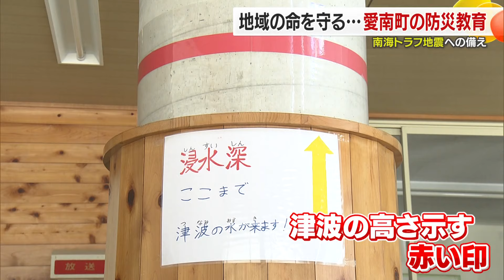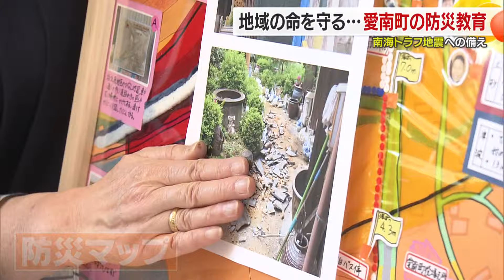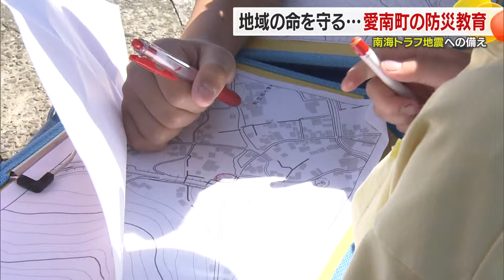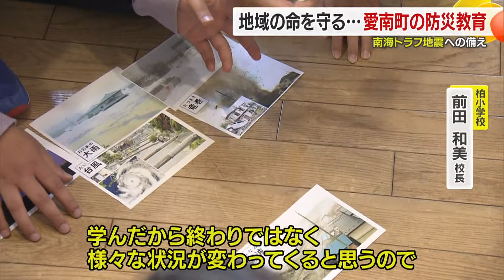【愛媛】地震から1カ月…防災教育進める愛南町の小学校も危機感さらに高まる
南海トラフ巨大地震が起きた際に
県内で最も早く津波が来る恐れがある愛南町。

町内の学校では防災教育に力を入れる中、
先月の地震で危機感が高まっています。

犠牲者を出さないために何ができるのか。

地域と一丸となって行う小学校の取り組みを取材しました。

2024年5月17日放送